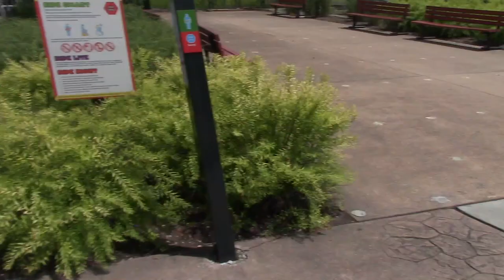Kentucky Kingdom Part 2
This is just a bunch of friends coming together one last time before college and life begins. 3 parts to this video please watch them all in 1080p or 720.